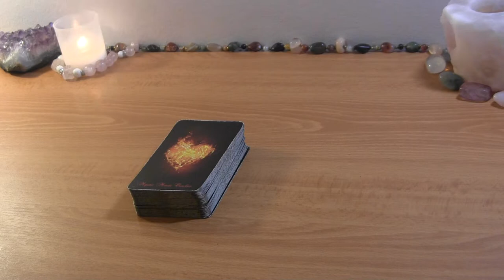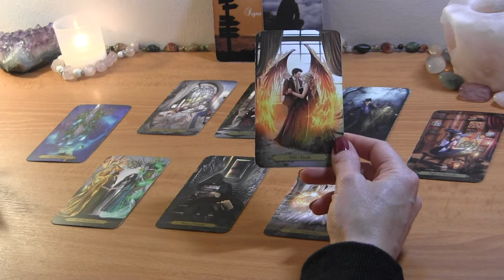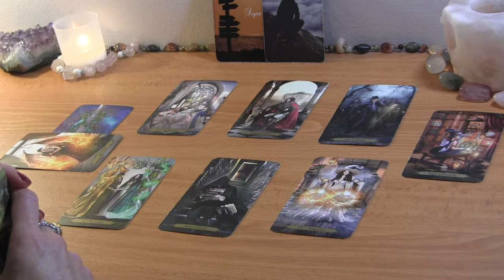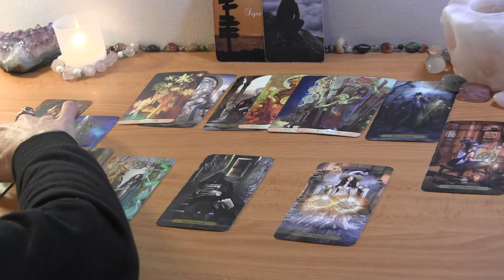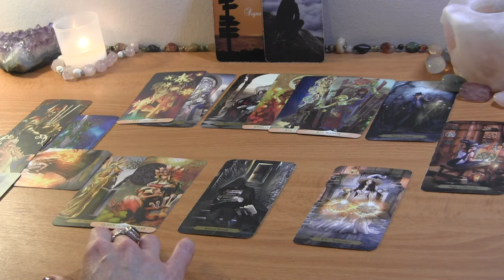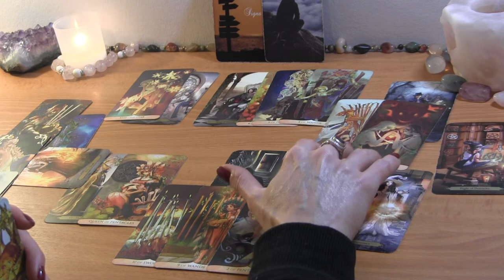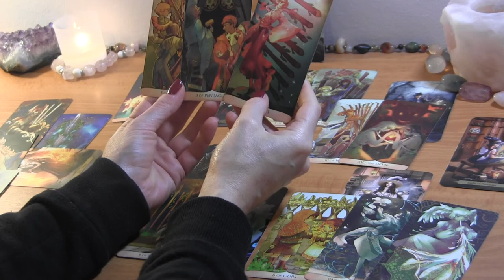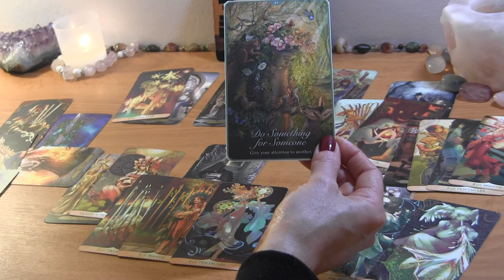SAGITTARIUS MID DECEMBER 2021: Signs & Synchronicites! 🔮 Love Reading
SAGITTARIUS MID DECEMBER TAROT READING

PERSONAL TAROT READING OPTIONS:
1.  BASIC LOVE READING ~30min $50
2.  EXTENDED LOVE READING ~45min $65
3. MINI-READING ~20min $35

  1. Reading option
  2. Your and your partner's first names, FULL DOBs  and current countries (if known)
  3. Brief description of situation (including if there is a 3rd party element to look into)
  4. Recent photos optional